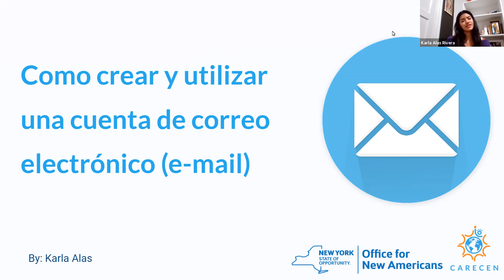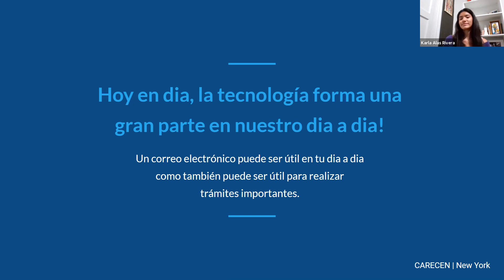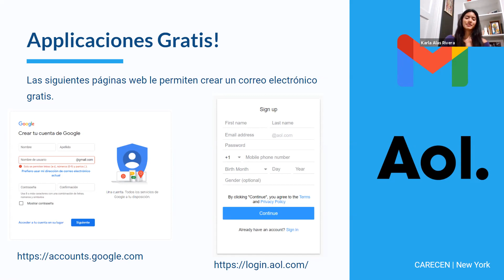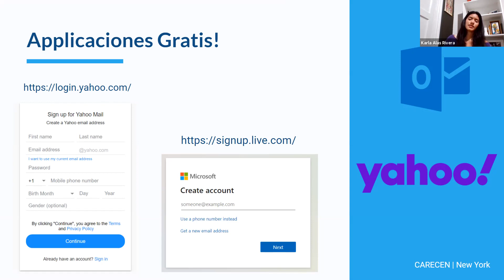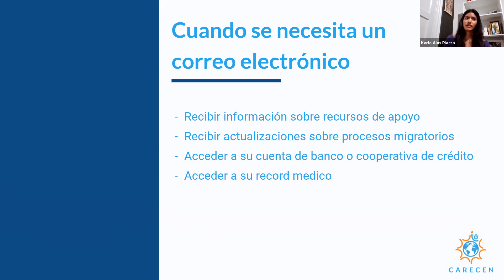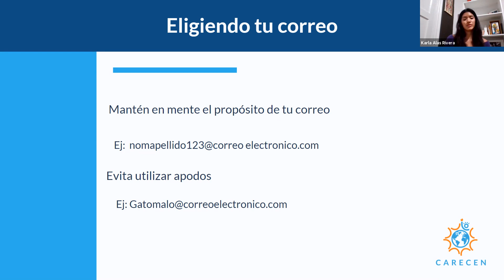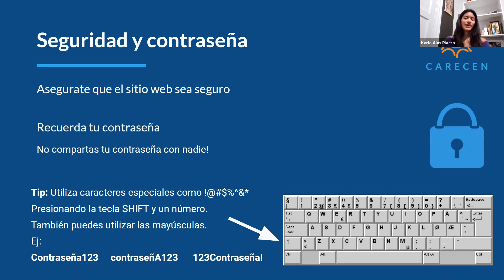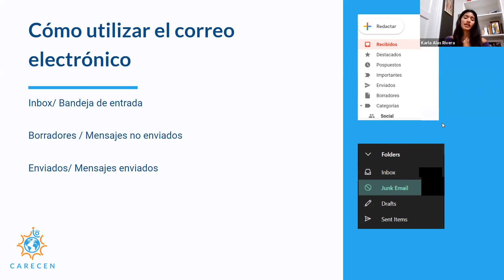Como crear y utilizar una cuenta de correo electrónico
Este video tiene instrucciones paso a paso sobre cómo crear una cuenta de correo electrónico usando Gmail.